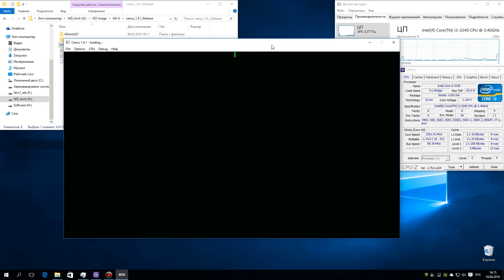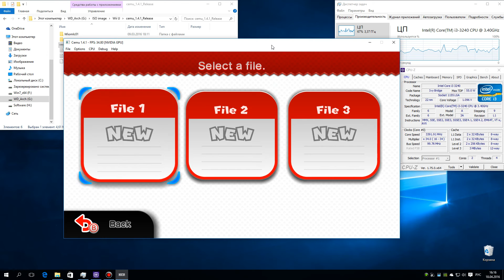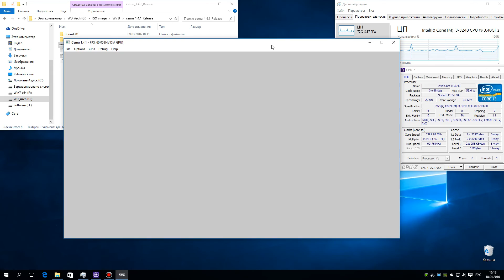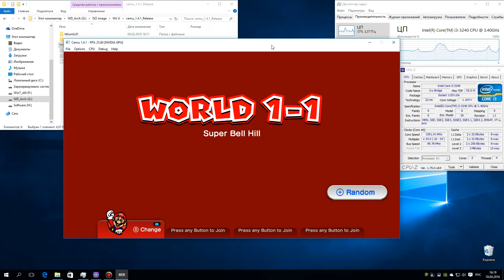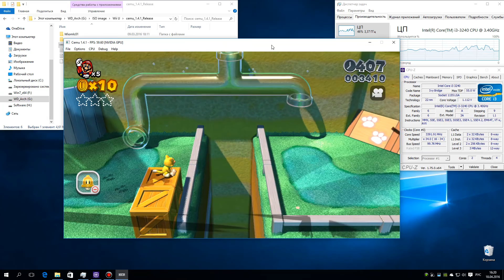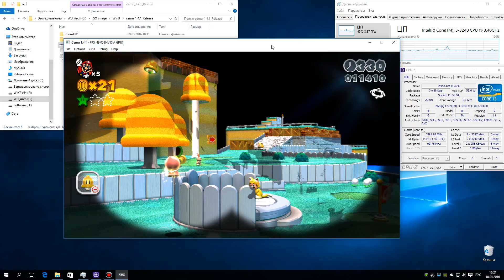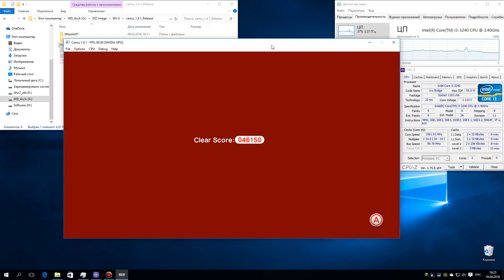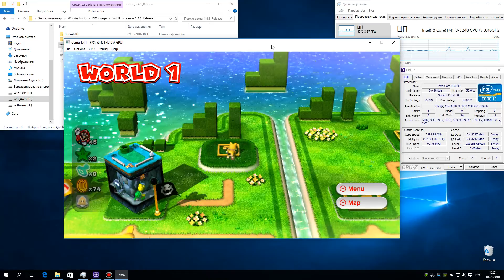CEMU 1.4.1 Wii U Emulator - Super Mario 3D World (2013), Gameplay. Test Run on PC #1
Keys for RUN (Put strings in key.txt file on Folder CEMU):
0841BA8E8A302DC84E191BA7568F0308 # Super Mario 3D World
78A89F4DB548D4F8937E31DF99447462 # Super Mario 3D World
3CEC63F6C87D47AE13768D9542F9E979 # Super Mario 3D World
E23AEA154F1428156D25BFCC40F63856 # Super Mario 3D World
My Spec: Intel i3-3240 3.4 GHz, Nvidia GTX 750 ti 2Gb, RAM 8 Gb DDR3 1600 MHz, Windows 10 x64 Pro, Nvidia driver 364.51
Status: Playable
Графика рендерится не идеально, но достаточно хорошо, чтобы можно было поиграть, звук работает.
Для запуска Super Mario 3d World на эмуляторе Nintendo Wii U, ищите версию .WUD либо .WUX, т.к. Loadline версия не хочет даже показать стартовый экран